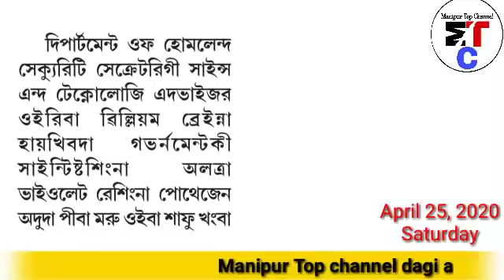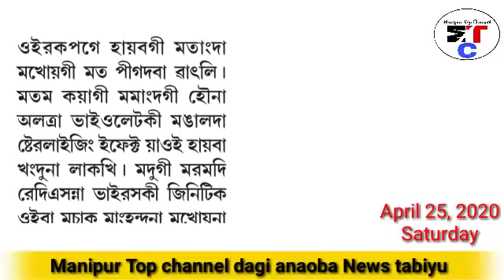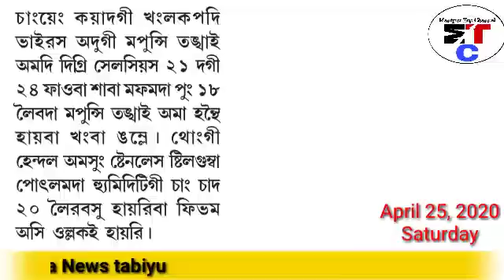Covid 19 Virus matau karamna hattokpa ngammi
Video Tittle :- Covid 19 virus matau karamna hattokpa ngammi heina US scientist singna heikjre

Location :- Manipur

About these Video :- Manipur top channel dagi US scientist singna phongdokrakpa Covid 19 virus ki matangda khara paodamjage taminasi maym